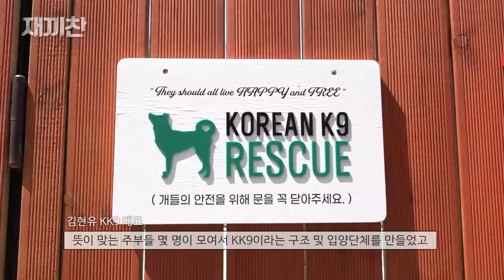'그 곳'에선 어미도 낳고 싶지 않았을 새끼 강아지.. 기적이 일어났다 | The dog wouldn't want to have baby there. Miracle happened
도움이 필요한 강아지들이 있는 곳이라면
어디든 달려가는 재끼찬! 오늘은 KK9보호소를 찾았다.